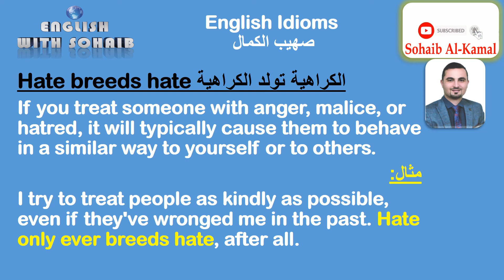English Idioms: Hate breeds hate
تقديم: صهيب الكمال
Presented by: Sohaib Al-Kamal